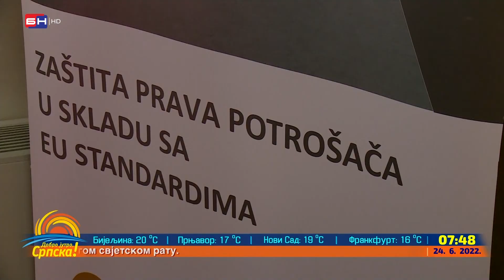Da li su kupci obmanuti: Ambalaža naizgled ista, a gramaža sve manja (BN TV 2022) HD